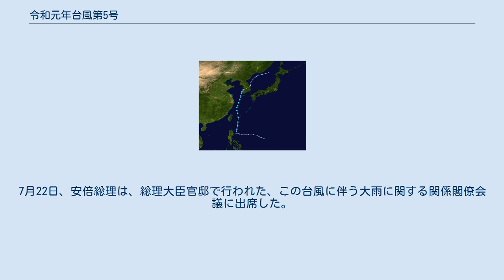令和元年台風第5号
令和元年台風第5号（れいわがんねんたいふうだい5ごう、アジア名：Danas）は、2019年7月に発生し、日本に接近した後に朝鮮半島に上陸した台風である。
台風周辺の湿った空気や梅雨前線の影響で各地で大雨となり、長崎県には一時大雨特別警報が発表された。
 進路図 2019年7月11日頃にカロリン諸島で形成が始まった低圧部が、14日9時（JST）にヤップ島の近海で熱帯低気圧に発達。
フィリピン大気地球物理天文局（PAGASA）は15日6時（フィリピン標準時15日5時）に、フィリピン名「ファルコン（Falcon）」と命名した。
合同台風警報センター（JTWC）は16日7時30分（協定世界時15日22時30分）に熱帯低気圧形成警報（TCFA）を発し、16日18時（協定世界時16日9時）に、熱帯低気圧番号06Wを付番した。
06Wは16日15時に、フィリピンの東（北緯17度01分・東経124度90分）で台風5号となり、アジア名「ダナス（Danas）」と命名された。
台風は17日15時には「大型」の台風となり、その後少しずつ発達しながら北上し、18日昼頃には石垣島付近を通過した。
台風はさらに東シナ海を北上、台風による南西の湿った空気と太平洋高気圧による南東の湿った空気によって九州付近に収束帯が形成され、線状降水帯によって九州を中心に雷を伴った大雨となり、特に長崎県の五島列島と対馬では、20日に大雨特別警報が発表される事態となった。
その後台風は20日21時頃に韓国の全羅北道付近に上陸し、21日3時に熱帯低気圧に変わった。
熱帯低気圧は同日21日に温帯低気圧に変わった。
 しかし、この温帯低気圧に向けて暖かく湿った空気が流れ込み続けるとともに、上空に寒気が流れ込んだことにより、西日本と東日本の広い範囲で大気の状態が非常に不安定となり、広い範囲で雨雲が発達しており、22日夜遅くには東海地方で局地的に猛烈な雨となった。
 高知県で1人が行方不明となったほか、長崎県で4人、福岡県と沖縄県でそれぞれ1人が負傷し（いずれも軽傷）、全国で行方不明者1人、負傷者（軽傷者）6人の人的被害となった。
また住家被害は、半壊2棟・一部破損8棟・床上浸水216棟・床下浸水520棟などとなった。
そのほか、7月31日までに全国で少なくとも24件の土砂災害が発生。
この24件のうち13件は長崎県で発生しており、最多となった。
7月22日、安倍総理は、総理大臣官邸で行われた、この台風に伴う大雨に関する関係閣僚会議に出席した。